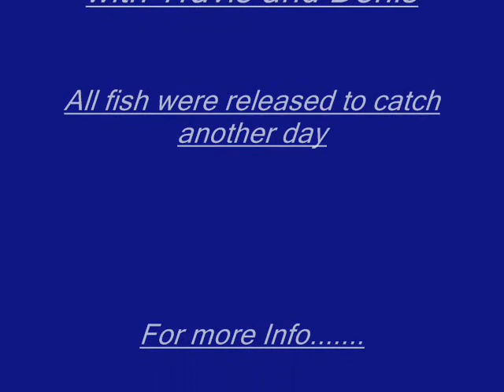February Steelhead on the Oswego with Catch the Drift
Float fishing the Oswego River with Catch the Drift. Steelhead, Brown Trout and Rainbow Trout...